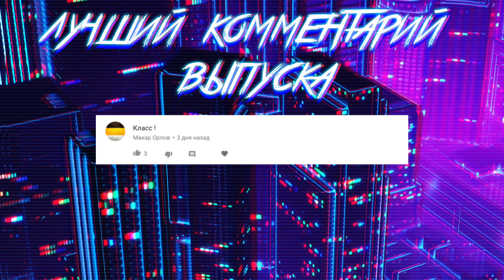▷ БОБ против мафии (эпизод 6, сезон 4) | Знакомьтесь, Боб | РЕАКЦИЯ